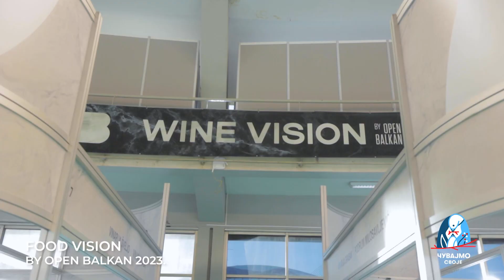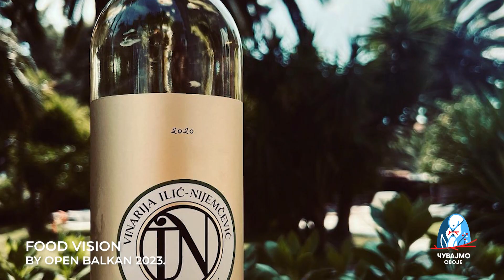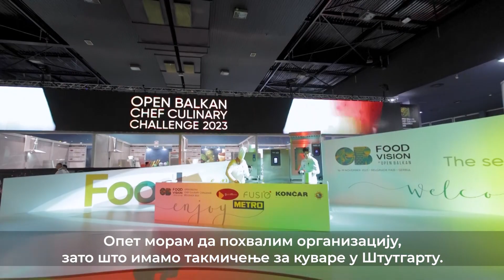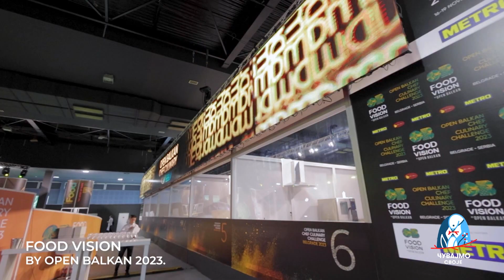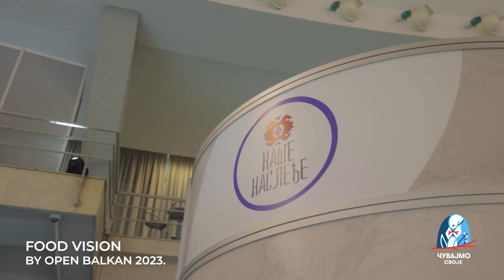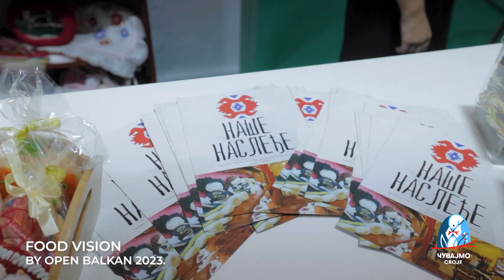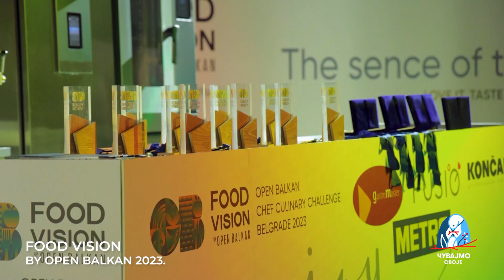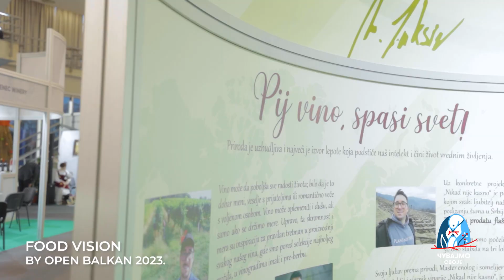CUVAJMO SVOJE FOOD VISON BY OPEN BALKAN Balkantrip TV